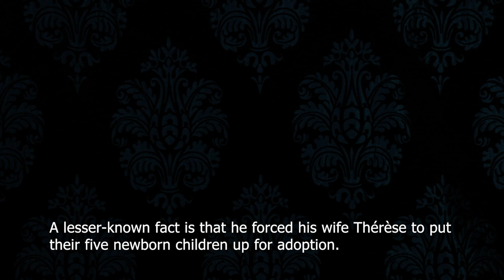Blue and Broke - Was it Worth it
This is a song about the dirty little secret of one of the most famous philosophers ever. Well, little?

In 1762 Jean-Jacques Rousseau published his ‘Emile’.
In this influential book, Rousseau describes how education should be child-centered.
A lesser-known fact is that he forced his wife Thérèse to put their five newborn children up for adoption.

This is the first single from our forthcoming third album Night Shadows.

The video was filmed, directed, and edited by Augustijn Vermandere

Blue and Broke are:
Melissa Anthuenis: Vocals
Pedro De Bruyckere: Guitars
Danny Verstraete: Hammond & piano
Augustijn Vermandere: Bass
Niels Delvaux: drums

Written, composed, and produced by Pedro De Bruyckere

Recorded by Luuk Schelvis @ Daft Studios, Malmedy
Mixed by Staf Verbeeck @ Stiff Studios
Mastered by Pieter De Wagert @ Equus